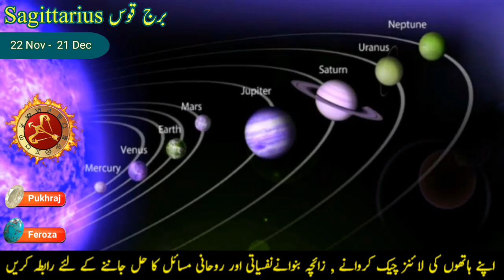Big Changes in Sagittarius Life April 2023 to 2024 |Sagittarius 2023 Horoscope Urdu|Dhanu Rashi 2023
In this video we will tell you about the most important Jupiter transit in Aries From 22 April 2023 to May 2024 For Sagittarius Zodiac Sign. This Jupiter transit is going to happen after 12 years. And it will bring a lot of Big changes in Sagittarius Life April 2023 to 2024. And we will explain all the Jupiter transit big and important effects on Sagittarius career 2023 to 2024, Sagittarius Love life 2023 to may 2024, Sagittarius Child birth and pregnancy chances, Business, Wealth, Money and health from 22nd April 2023 to May 2024. Sagittarius Zodiac sign is called the Dhanu Rashi in Hindi and Burj Qos in Urdu. So You will get complete information and astrology 2023 to 2024 predictions and reading for Dhanu Rashi Career 2023 Rashifal, Dhanu rashi love horoscope or Sagittarius Love Life 2023 and business, career, Job Horoscope prediction from April 2023 to may 2024. Soon we will upload video Big Jupiter transit April 2023 effects on remaining zodiac signs like Taurus, Cancer, Virgo, Libra, Capricorn, Scorpio and Pisces. Thanks